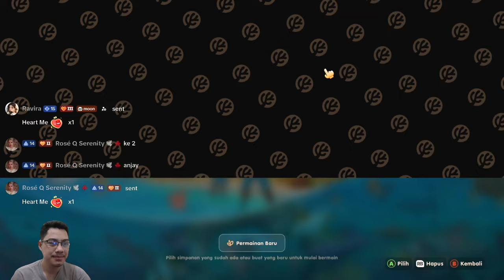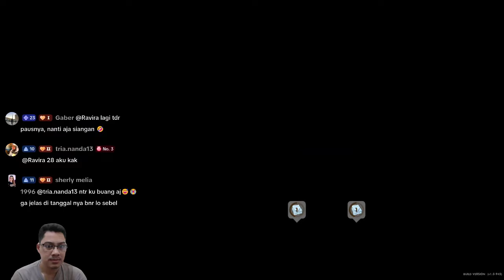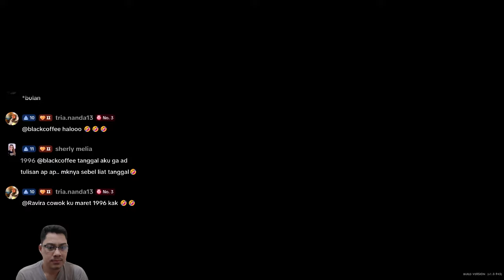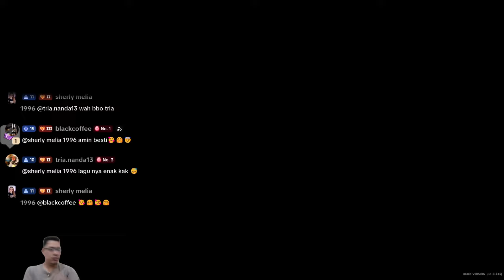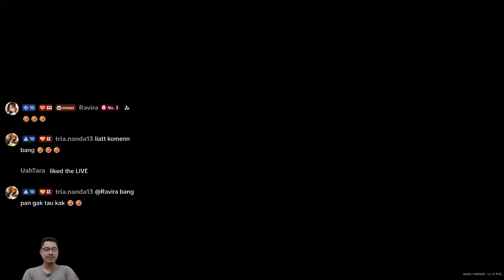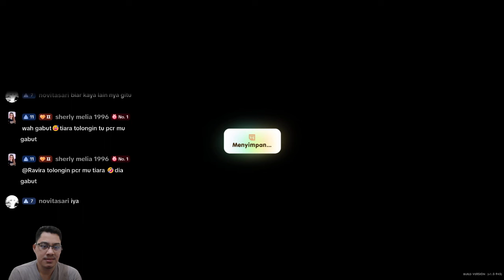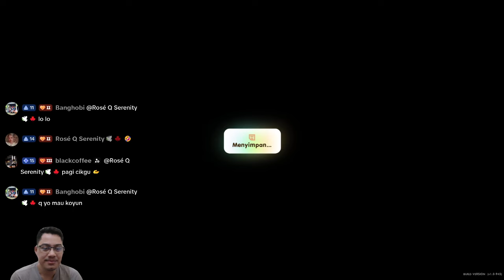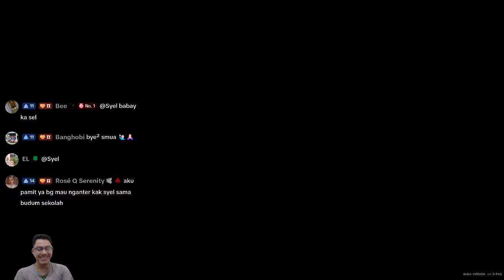Upgrade Beliung Osmium dan Penyematan Peralatan || CORAL ISLAND || GAMEPLAY